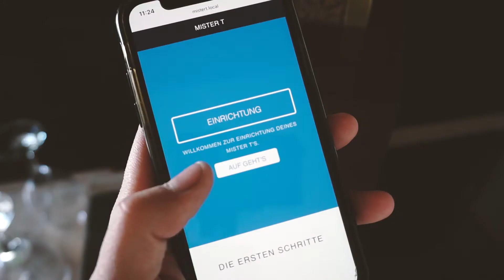MisterT - Der Eistee-Spender den jeder Haushalt braucht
Ich weiß ihr wusstet es bisher noch nicht, aber jeder Haushalt braucht einen MisterT. Ich weiß nicht, wie ich vorher ohne MisterT überhaupt glücklich leben konnte, denn er hat mein Leben zum positiven verändert.

Ein kleines knackiges Video, das die Power of MisterT in knapp einer Minute zusammenfasst. Was ursprünglich als Schnapsidee angefangen hat, hat sich am Ende als ganz geile Idee entpuppt.